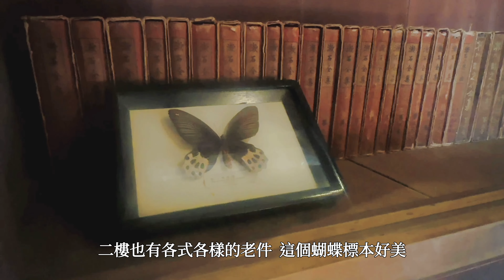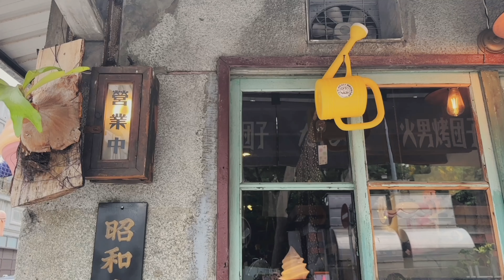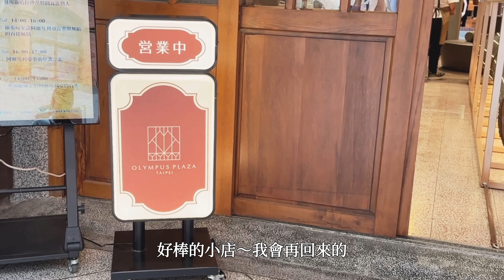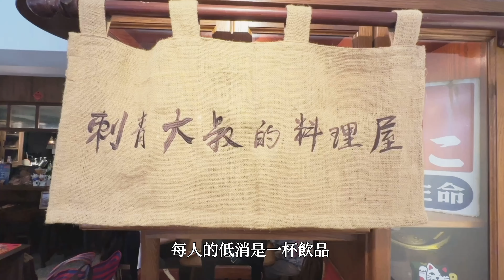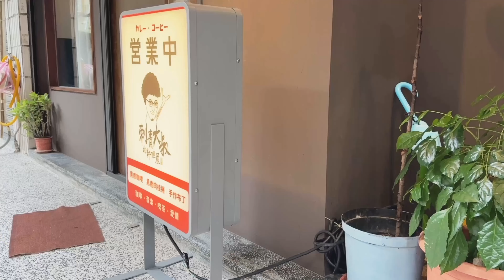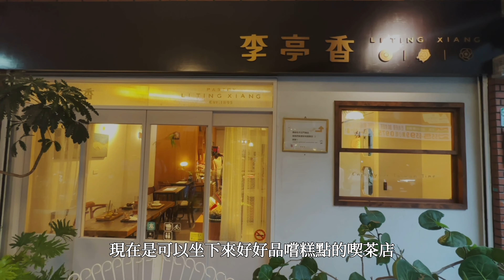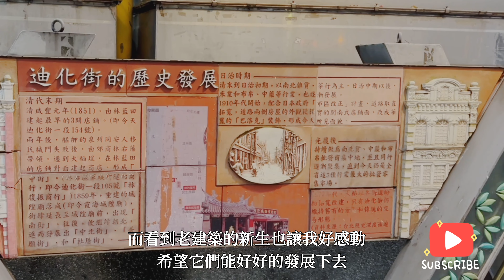漫步大稻埕｜昭和浪漫洗濯屋｜Olympus plaza Taipei | 刺青大叔的料理屋｜島內散步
之前姊姊參加過幾次島內散步的活動，這次因為是大稻埕的行程，我決定好好來了解一下這邊的歷史與建築，當天我們很早就到了迪化街，先吃吃喝喝了一番，再慢慢晃到集合地點，怎知大稻埕周邊真的太多好逛的，集合之路道阻且長～哈哈。
這次對大稻埕有更深的認識，看到許多老屋新生，也看到許多店家的來去，有感慨，有惋惜，也有很深的感動，希望這裡能一直繁榮下去，也希望這邊可愛的小店們能繼續帶給我們驚喜。